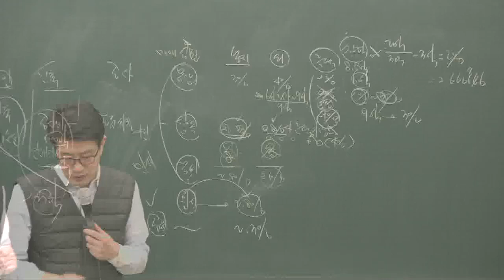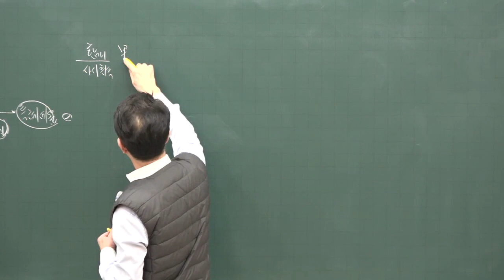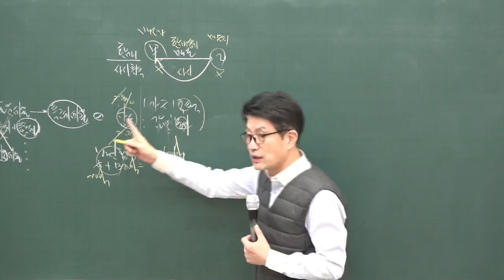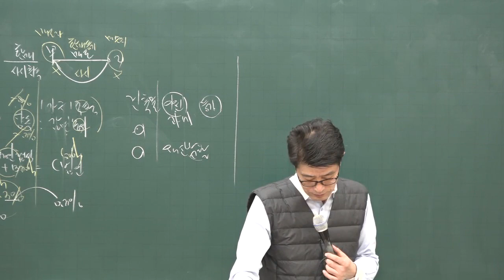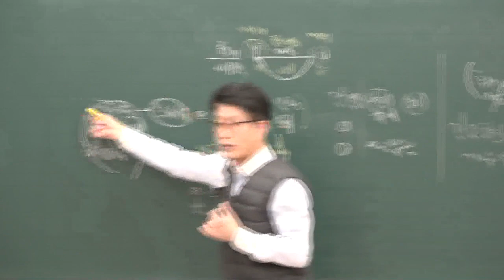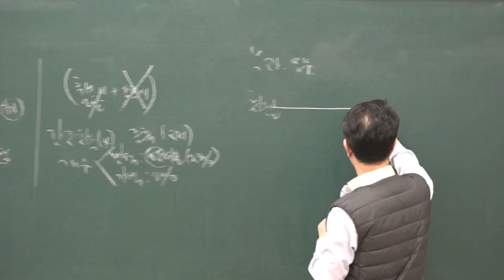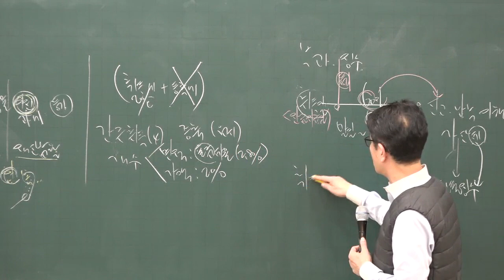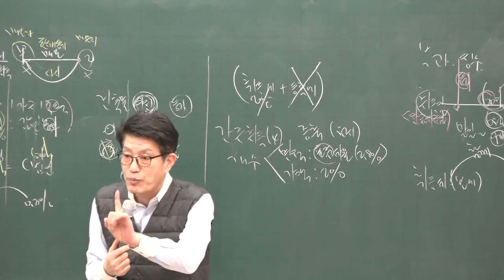[공전무] 2020년 공인중개사 부동산세법 취득세세율의 특례 기본이론 1-8